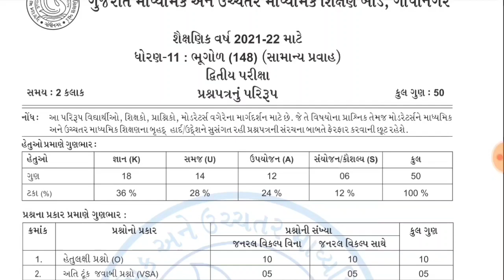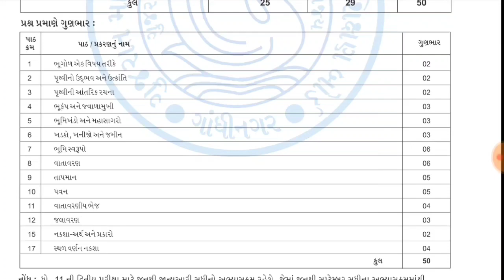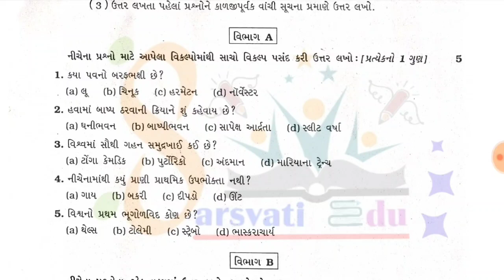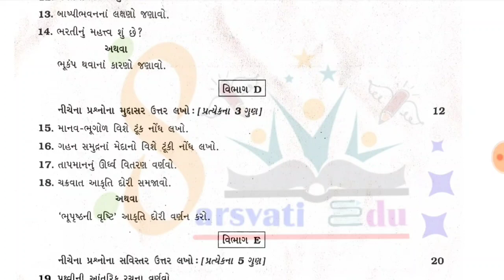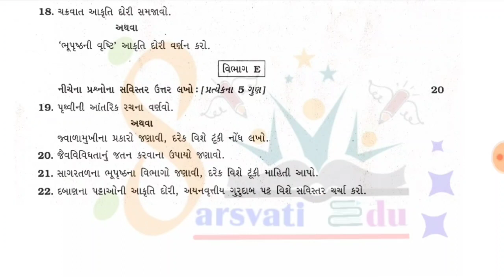std 11 second exam geography paper , dhoran 11 bhugol paper solution , ધોરણ 11 દ્વિતીય પરિક્ષા પેપર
11 second exam geography paper solution

દ્વિતિય પરીક્ષા 2022 પેપર ડાઉનલોડ,
ધોરણ 11 ભૂગોળનુ પેપર સોલ્યુશન,ધોરણ 11 ભૂગોળ પેપર સોલ્યુશન,ધોરણ 11 એકમ કસોટી પેપર સોલ્યુશન,ધોરણ 11 ભૂગોળ પ્રથમ પરીક્ષા ઓક્ટોબર 2021,ધોરણ 11 ભૂગોળ વાર્ષિક પરીક્ષા સોલ્યુશન 2021,ધોરણ 11 અંગ્રેજી પેપર સોલ્યુશન 2021,ધોરણ 11 અંગ્રેજી એકમ કસોટી પેપર સોલ્યુશન,ધોરણ 11 ભૂગોળ એકમ કસોટી પેપર સોલ્યુશન 2021,ધોરણ 12 પેપર સ્ટાઈલ,ધોરણ 10 પેપર solutions,ધોરણ 12 પેપર solutions,ધોરણ 11 ભૂગોળ,ધોરણ 11 એકમ કસોટી